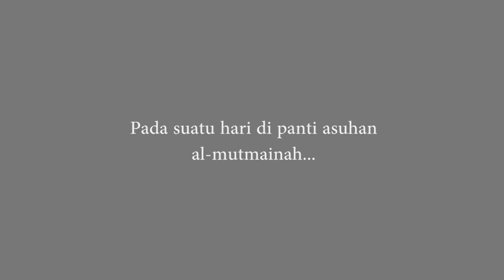[Kompetisi Video Nasional 2018] GC333 JAKARTA - NgeGrabMakinAsyik versi DONY SYAFARI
Kompetisi Video Nasional Mitra Grab 2018
Nomor peserta: GC333